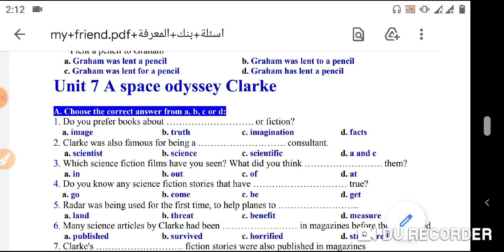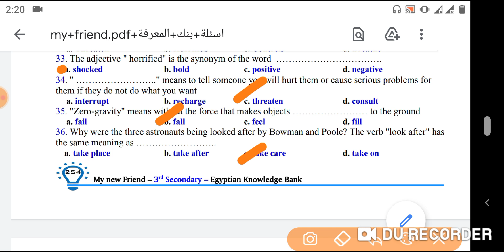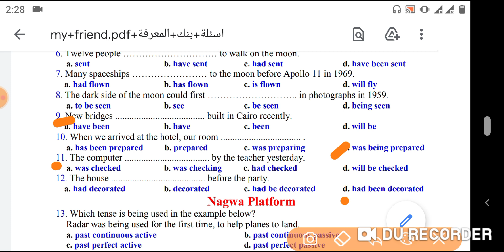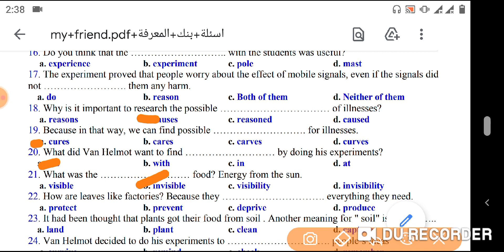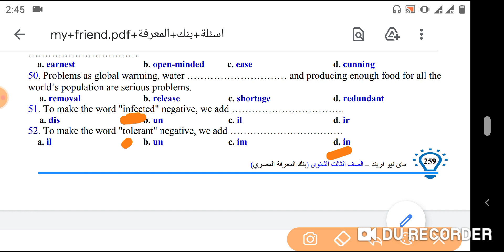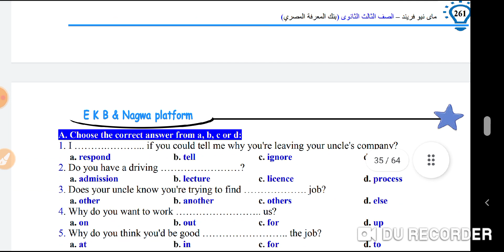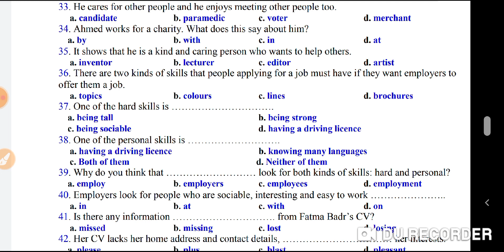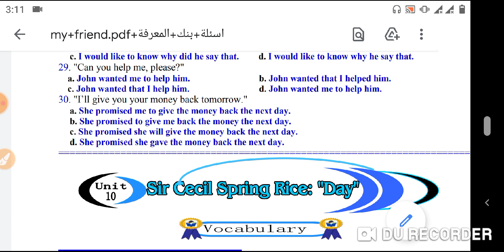ليلة الامتحان االرابعة ف اللغه الانجليزيه للصف الثالث الثانوي2021 اسئله منصه نجوي وحصص مصر